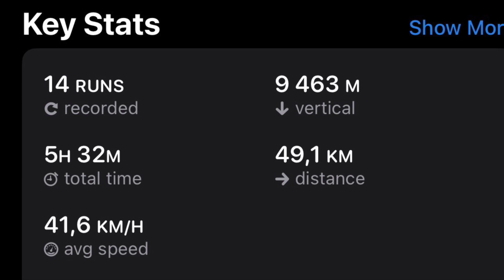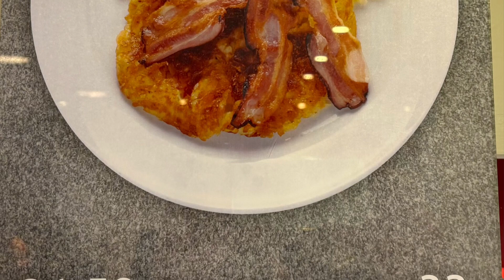ZERMATT 🇨🇭 28.1.2024 Day 1 Highlights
My first ski day of the season. I descended over 9,000 Vertical Meters. Here I give you the best moments set to really cool music.. it was a beautiful day for skiing. I hope this really gives you the feeling 😊⛷🇨🇭